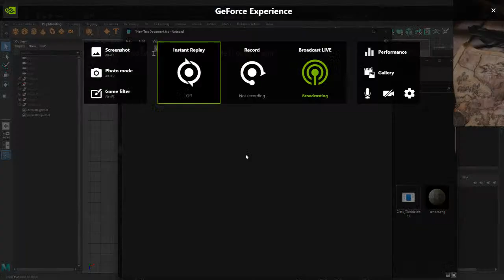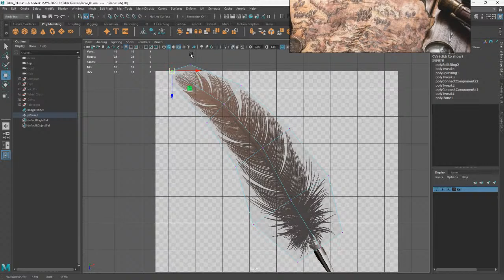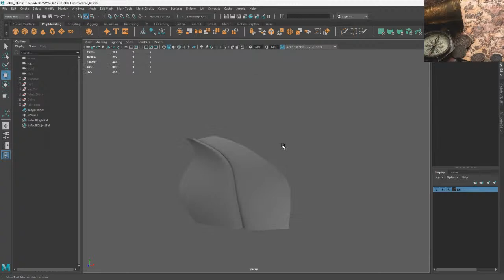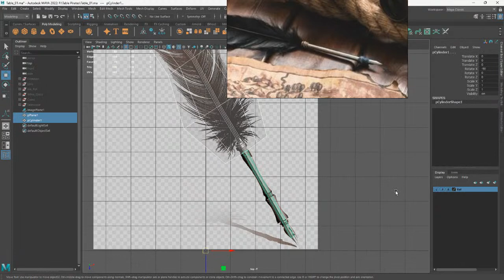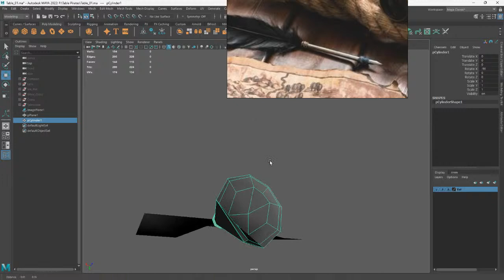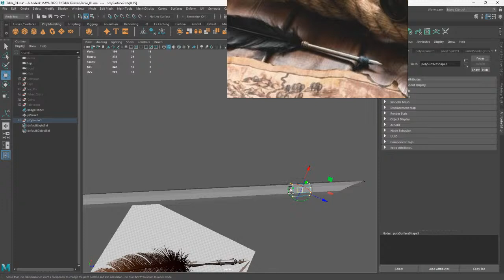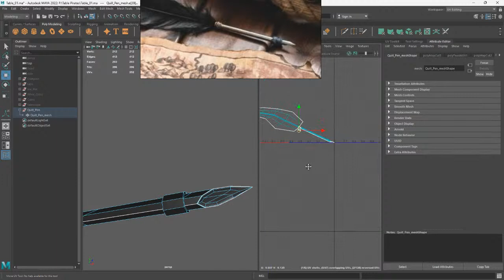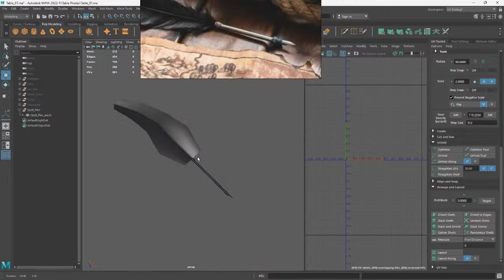Modelling 3D Quill pen in Maya